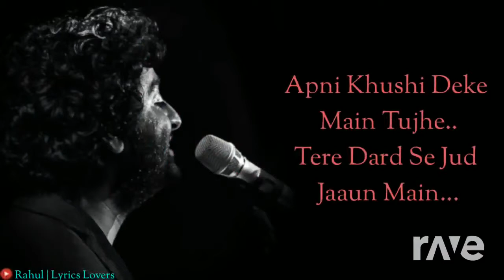Teri gallia And Mila Jo yu yaha Mujy Mashup 2020